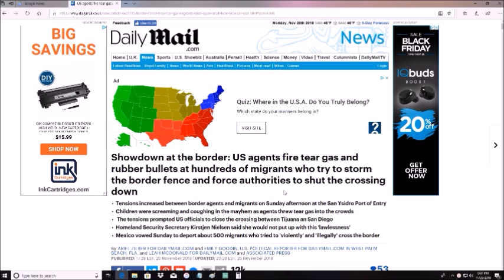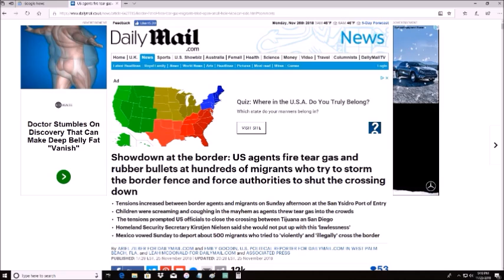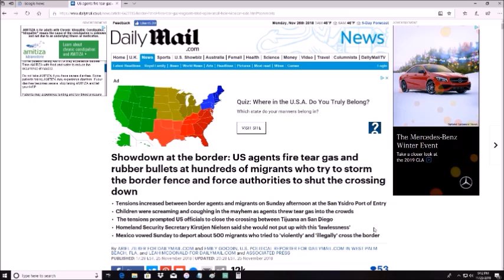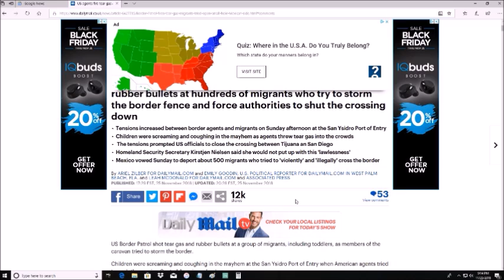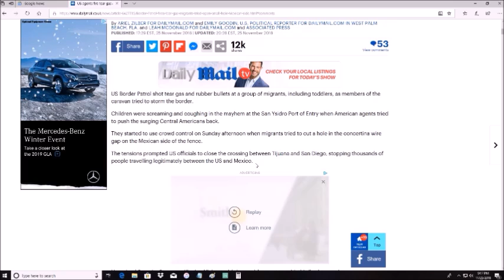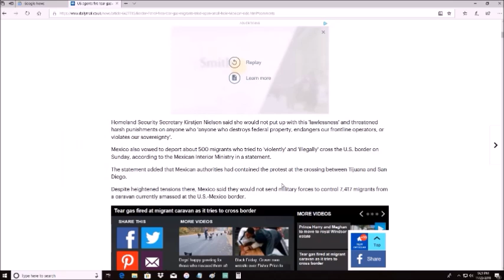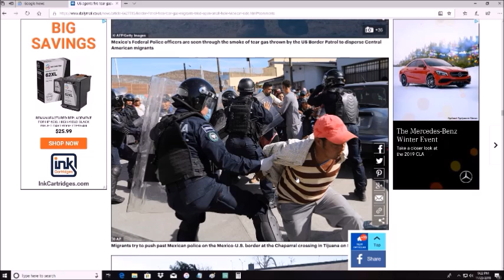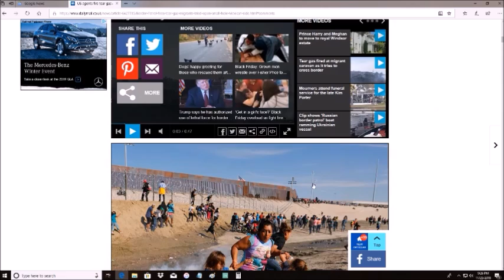Robert's Rant 123: A Caravan of Self Centered Entitled Narcissists